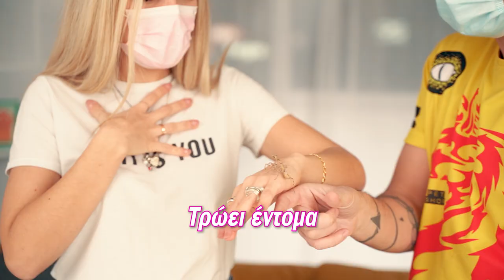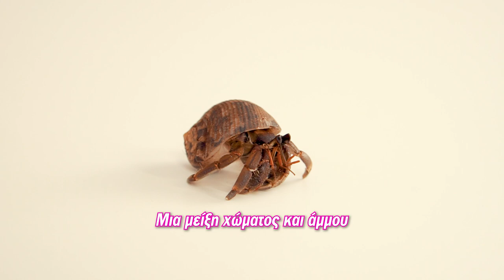Insect Pets - Ταραντουλα και Έντομα Κατοικίδια!!!!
Έχεις σκεφτεί ποτέ να είχες μία ταραντούλα για κατοικίδιο? Ένα σκορπιό? Ένα μάντις??

Σε αυτό το επεισόδιο θα μάθουμε παρέα με τον ειδικό στο θέμα Ηλία του FeedersTV, τι είναι τα έντομα κατοικίδια (insect pets), γιατί τα λέμε "display animals" και θα γνωρίσουμε κάποια από ...τα πιο ενδιαφέροντα!

Τα 5 πιο ανατριχιαστικά έντομα κατοικίδια που έχετε συναντήσει
00:50 Terrarium
01:58  Έντομο Μαντις ή αλλιώς αλογάκι της Παναγίας
04:26  Χιλιοποδαρούσα
06:05  Κάβουρας Ερημίτης
08:43  Σκορπιός
10:28  Ταραντουλα

Ακολουθήστε το κανάλι μου για συμβουλές, κατασκευές, συνταγές, συνεντεύξεις και πολλά δώρα!